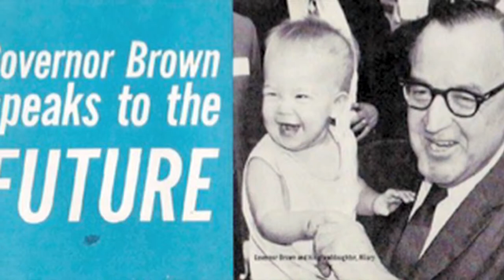California State of Mind: The Legacy of Pat Brown - Photo Slideshow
About the film:
In the turbulent 1960s, an ordinary man rose to face extraordinary challenges and powerfully shaped the future of modern California. Told from his granddaughter's perspective, a dynamic American dream story unfolds in this unique portrait of Governor Edmund G. "Pat" Brown — "the Godfather of Modern California." Award‑winning filmmaker Sascha Rice creates an intimate, inside look at a California icon, the father of Governor Jerry Brown — and the making of a political dynasty.